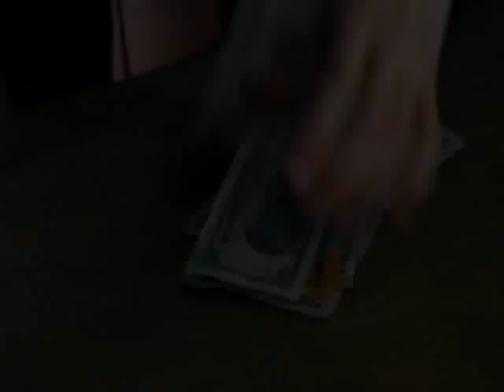Thirteen Trzynastka trailer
Trailer z filmu Trzynastka